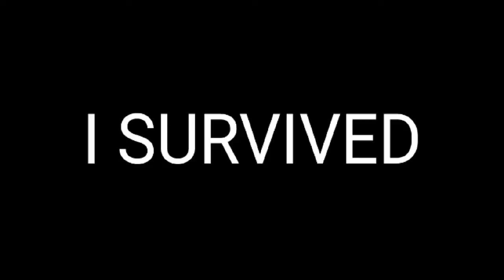Totally 100% normal Itsumade montage | Onmyoji Arena